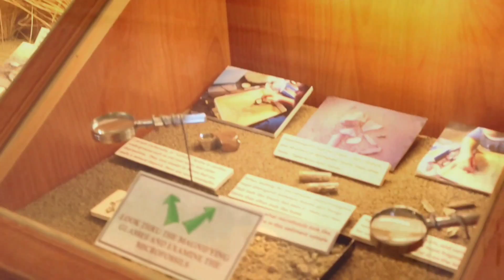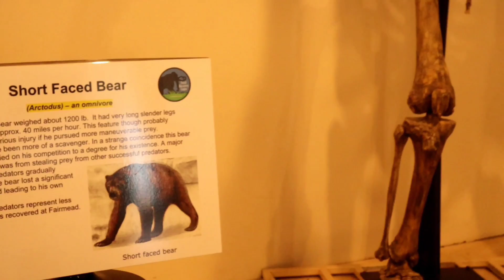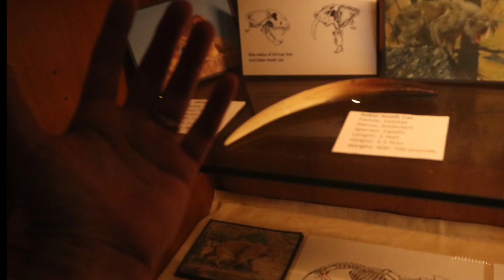The Prehistoric "Fossil Discovery Center" of Madera County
While enlarging a local landfill in Madera County, Ca. in 1993, workers discovered a treasure trove of fossils from the Pleistocene era. Join me as I discover Pleistocene horses, Columbian mammoths, sabre-toothed cats, short-faced bears (the largest bear ever!), dire wolves, camelops, & Giant sloths in this fantastic little museum, just a quarter mile off Hwy 99 in Fairmead, Just south of Chowchilla California!